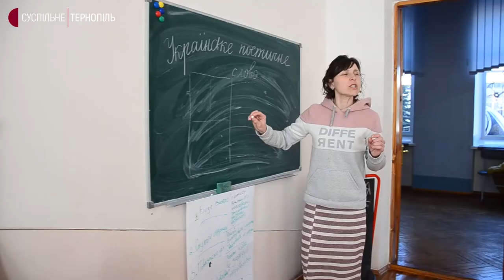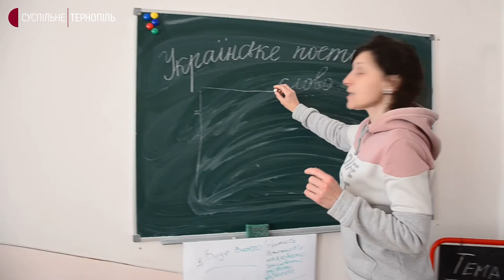Тернопільська вчителька організувала волонтерську школу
Вчителька з Тернополя Наталія Домбровська організувала волонтерську школу. Жінка проводить розвиваючі заняття для дітей вимушених переселенців і тернополян.

За її словами, працює вона в приміщенні школи-ліцею №6 у позаурочний час. За два тижні заняття відвідали близько 30-ти учасників з Тернополя, Сумської та Київської областей.